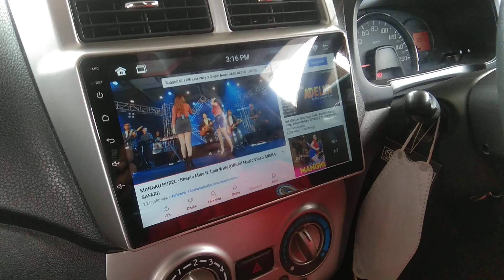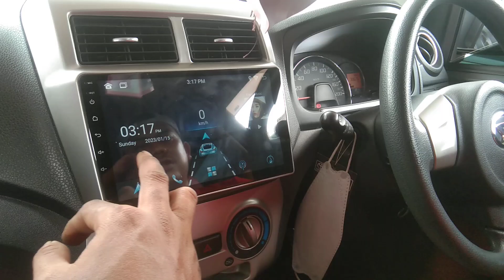hasil pemasangan Head unit android orca 9 inch lite Ayla agya plus fream 9 inch pnp